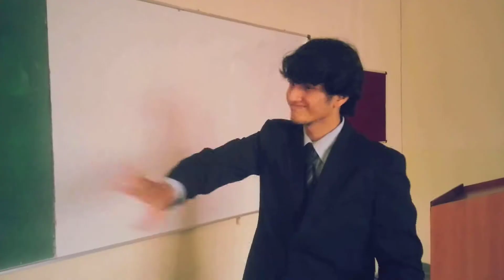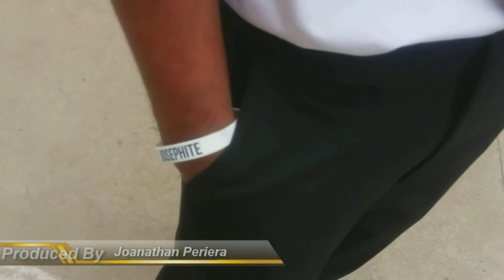It's all about the Band Job (Theft & Credits) - Jo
A compilation of Ads for the popular Josephite Bands (made by "The Big Band Theory").
Strictly made for academic